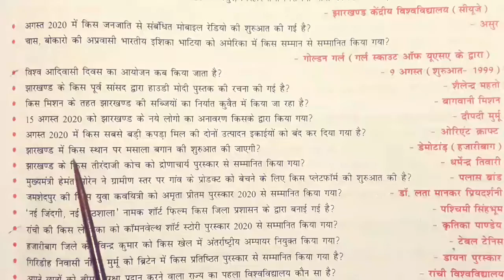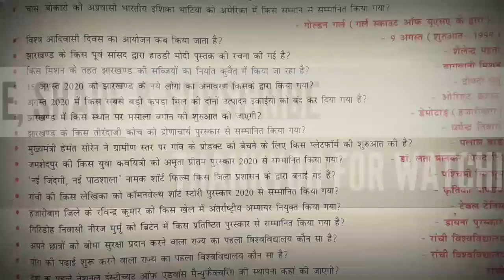jssc || झारखंड समसामयिकी 2022 || सिलसिलेवार || Jharkhand Sachiwalaya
Hello doston
COPE STUDY; (C-STUDY)
upload videos related to jssc cgl and others  jssc + jpsc exams . Agr apko ye video psnd aaya toh apney bhai ko support kro.